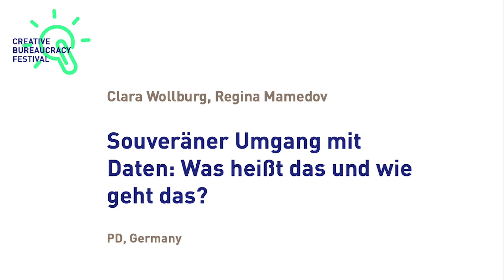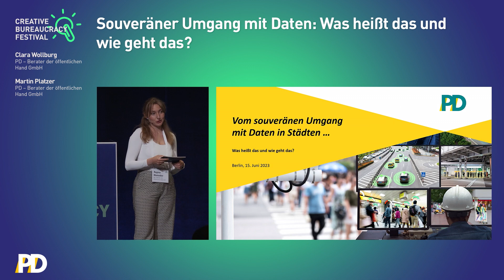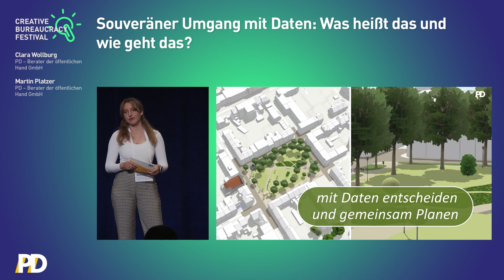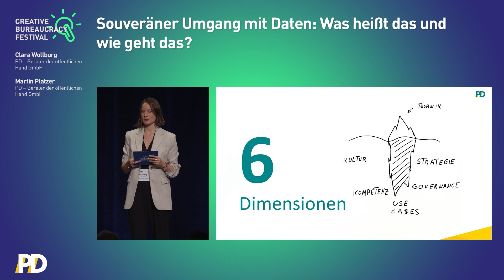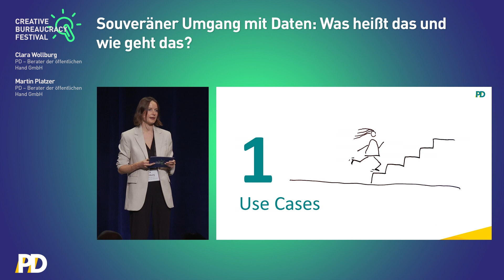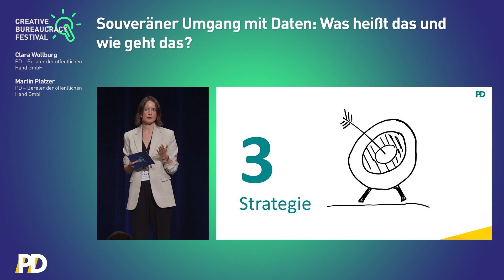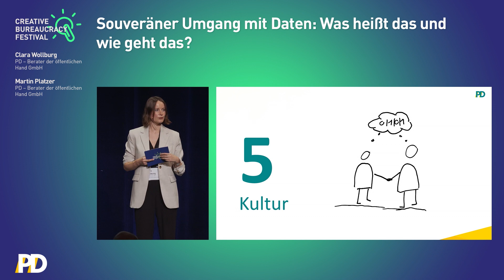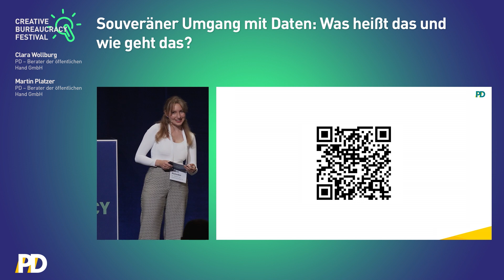Souveräner Umgang mit Daten: Was heißt das und wie geht das?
Mit datengestützten Ansätzen lassen sich in der Verwaltung große Mehrwerte für Bürgerinnen und Bürger umsetzen – von der Effizienzsteigerung im Energiemanagement bis hin zur Wohnungspolitik, die sich an der Bevölkerungsentwicklung ausrichtet. Auf dem Weg zu einer datengestützten Organisation müssen in Verwaltungen nicht nur passende technologische Voraussetzungen geschaffen werden – für einen „souveränen“ Umgang mit Daten braucht es einen rechtlichen Rahmen, strategische Ausrichtung, Bereitschaft in der Organisation und Standards für den Datenaustausch. In der Session stellen wir anhand spannender Anwendungsfälle aus Kommunen vor, wie diese Elemente der „Datensouveränität“ in der Verwaltung gelebt werden können und was es dafür braucht, passende ebenenübergreifende Strukturen in Behörden aufzubauen.